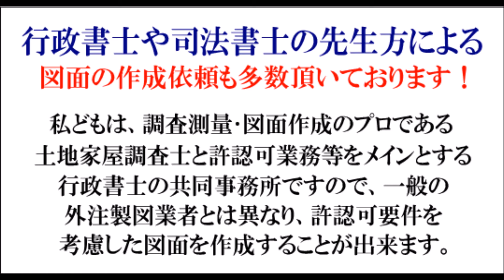ふじみ野市で開業：ガールズバー、ボーイズバー‹03-3850-8404›（深酒届出）深夜における酒類提供飲食店営業開始届出、ふじみ野市でガールズバー、ボーイズバー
深夜における酒類提供飲食店営業開始届出/バー開業、ダーツバー開業、ピアノバー開業、ワインバー開業、ショットバー、ラウンジバー、レストランバー、ジャズバー、ソウルバー、スポーツバー、ガールズバー、ボーイズバー、ダイニングバー等

当事務所では、許可・届出手続に詳しい女性行政書士と、
測量及び図面作成の専門家である土地家屋調査士兼海事代理士がスピーディーにかつ、正確にお手続きを致します！

深夜における酒類提供飲食店営業営業開始届出書における、
添付図面作成のみのご依頼も、承っております。

新サイトが、完成です((・´∀｀・))ﾝﾌｯ♪
ワインコンシェルジュ＆ワインマイスター認定者（土地家屋調査士・海事代理士）と女性行政書士が深夜酒類提供飲食店営業届出をスピーディーにお手続き！

ふじみ野市ガールズバー開業
ふじみ野市ボーイズバー開業
ふじみ野市深夜における酒類提供飲食店営業開始届出
ふじみ野市深夜営業届
ふじみ野市深酒届図面作成
ふじみ野市ガールズバー図面サンプル